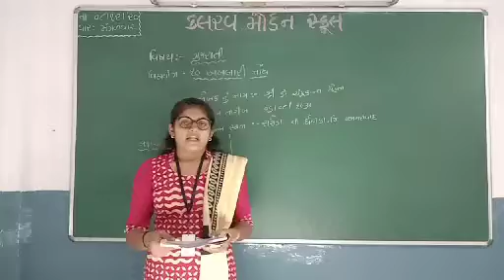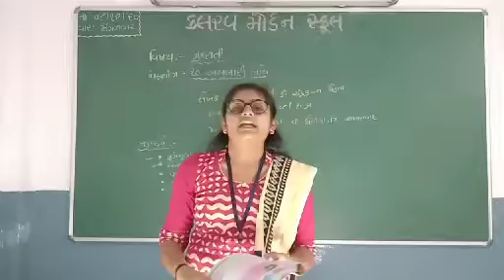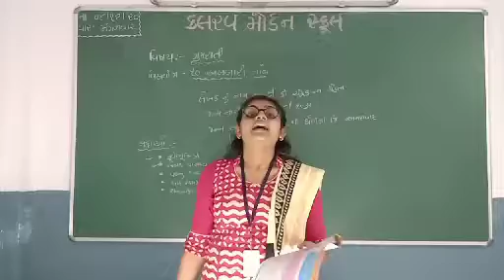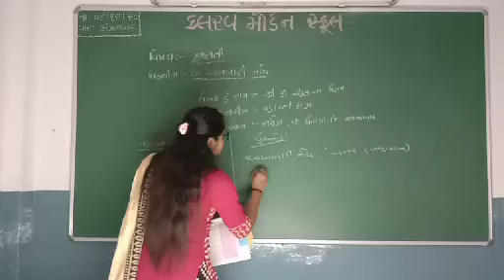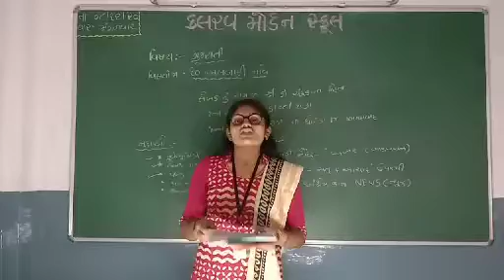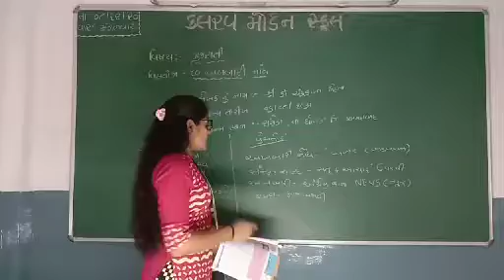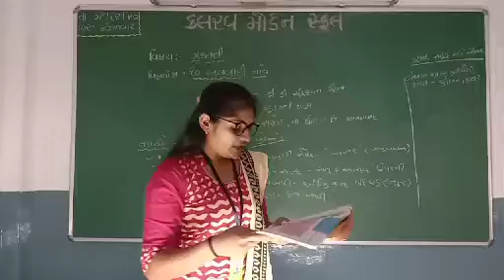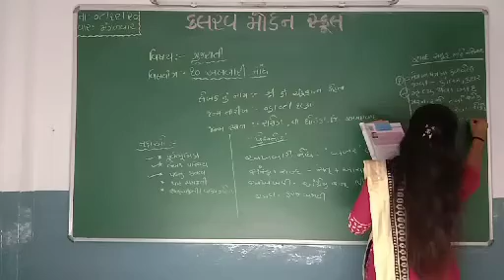std 7 gujrati